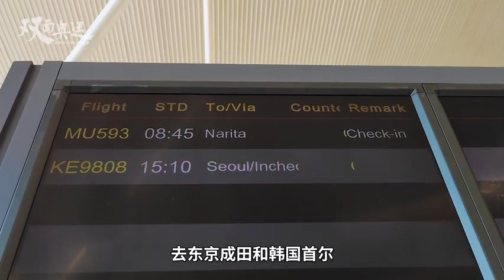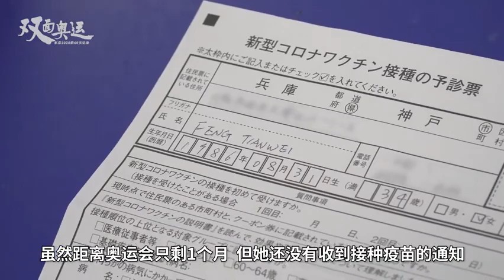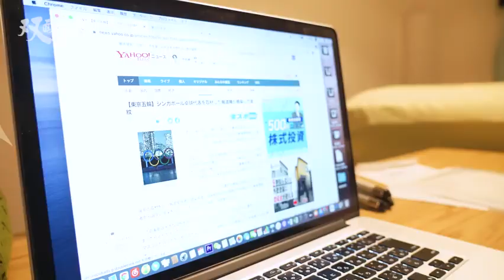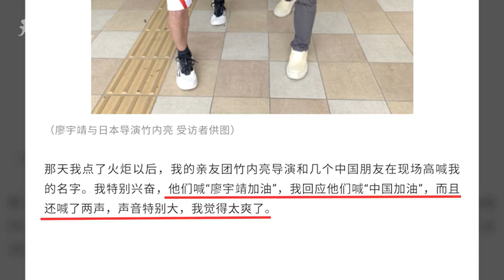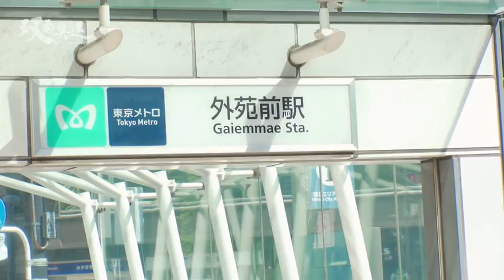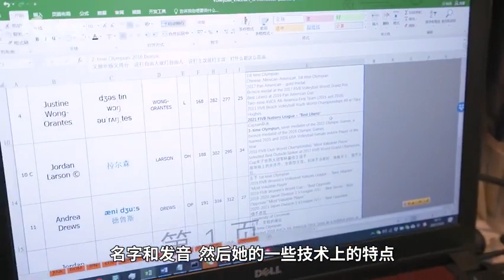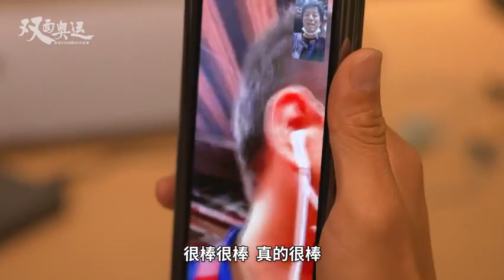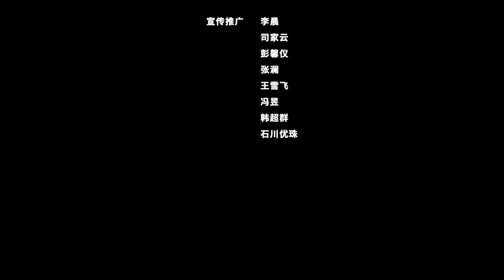【奧運背後丨看不見的東京奧運60天】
東京奧運會幕後紀錄片。為了參加奧運改國籍的乒乓球選手，從中國來的“英雄火炬手”，中國女排比賽背景音樂的推薦人，神秘嘉賓福原愛……竹內亮導演通過他們的故事來尋找“東京奧運會的意義是什麼”。（片源：竹內亮社交帳號）